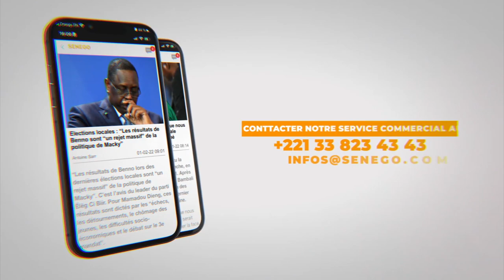Impressionnant dispositif de la police et la gendarmerie ,les routes menant à la place de OB barées